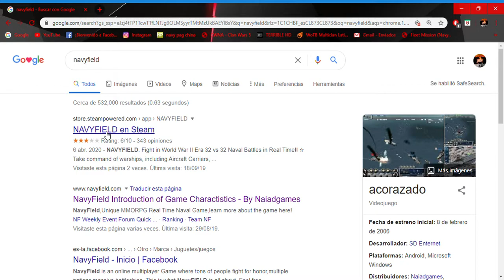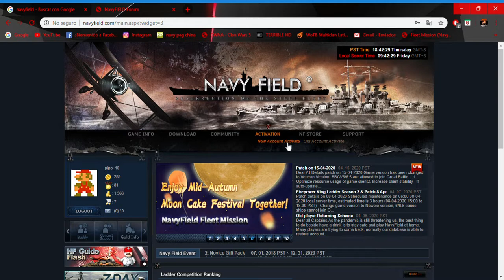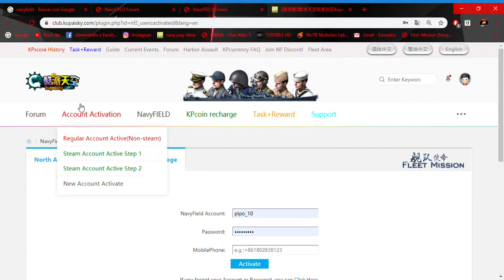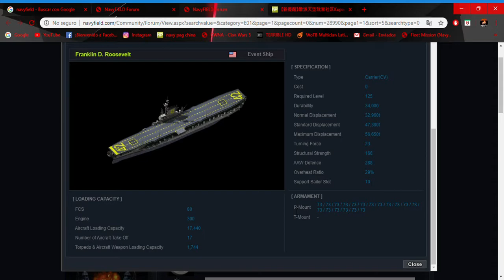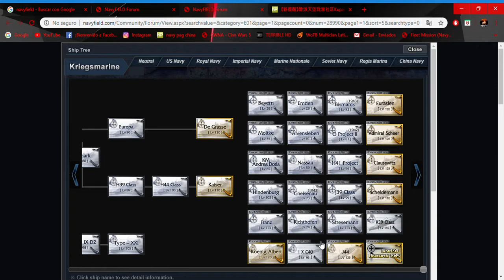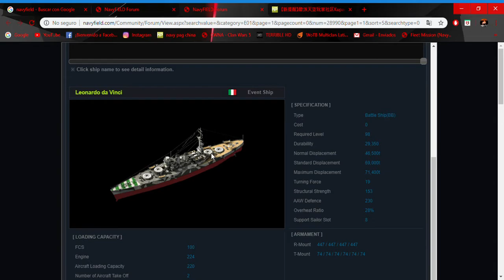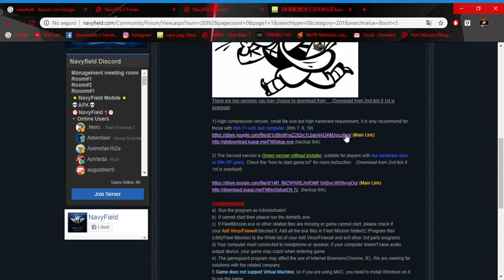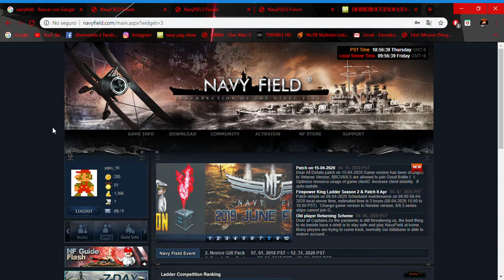[NAVYFIELD] GUIA PARA RECUPERAR CUENTAS (2020)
AQUI UN PEQUEÑO VIDEO PARA PODER INGRESAR A LA PAGINA CHINA DE NAVYFIELD Y PODER RECUPERAR CUENTAS Y RECARGAR KPCOIN DE DEMAS WEAS